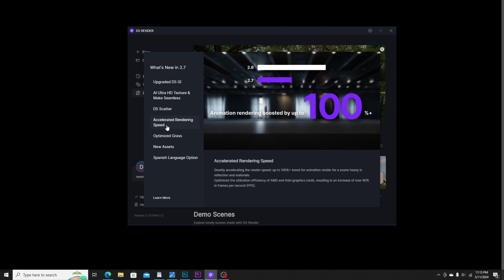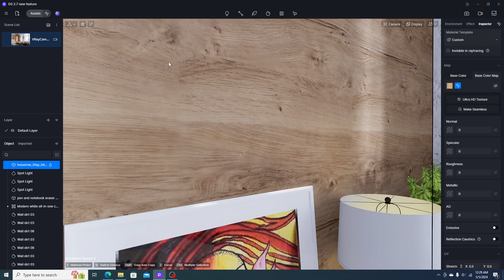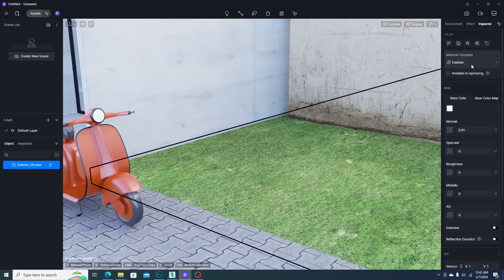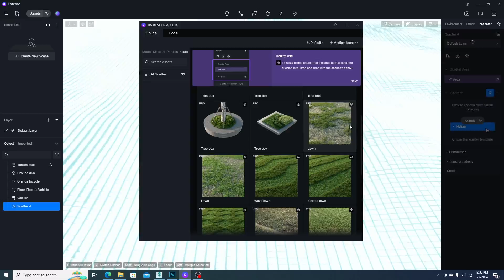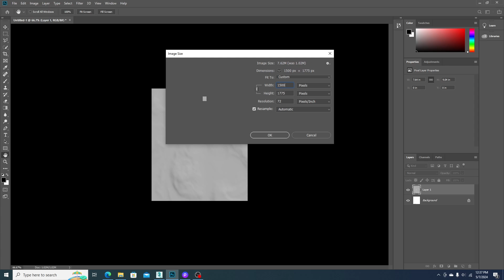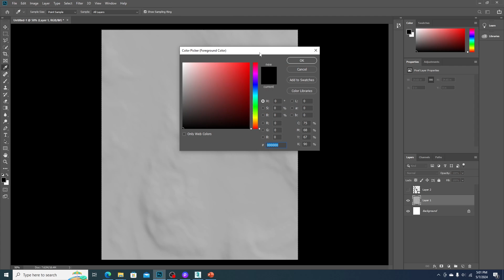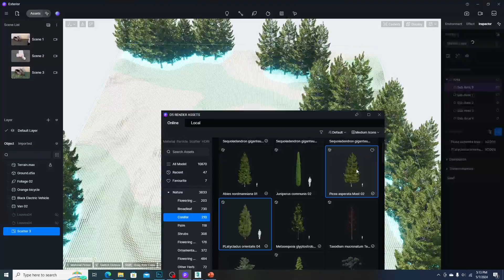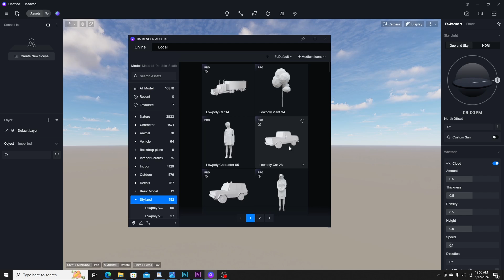D5 Render Version 2.7 - Highlighted New Features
Hello everyone!
Welcome to Neutron Viz Academy!
Here is the tutorial about D5 Render Version 2.7 - Highlighted New Features.
In this tutorial, you will learn how to use the highlighted new features of D5 Render Version 2.7. Hope you like it!

00:00 Introduction
00:52 AI Make Seamless and Ultra HD Texture
02:05 Updated D5 GI
02:39 Optimized Grass
03:01 Scatter Assets
03:59 Scatter Tool
05:14 How to Create Custom Distribution Map?
06:22 Area Division Method
07:30 Light Orientation Control
07:46 New Camera Templates
08:01 New Models in Assets Library
08:08 Outro

📣📣📣 Use this Coupon to get discount to by D5 Redner Pro Version. 📣📣📣